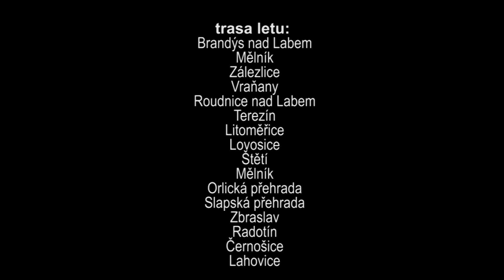Očima pilotů: Povodně 2013 od Lovosic po Orlík- letecké záběry včetně popisků lokalit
Záměrně nepříliš sestříhaná verze leteckých záběrů povodní 2013, jak je zachytila kamera na palubě letounu Cessna 172 při letu z Lovosic na Orlík přes:

00:20 Mělník
01:19 Hořín
01:48 Zálezlice
04:00 Vraňany
04:20 Roudnici nad Labem
06:50 Terezín
07:45 Litoměřice
08:35 Lovosice
12:00 Orlickou přehradu
13:56 Slapy
15:10 Zbraslav
15:45 Radotín
16:58 Černošice
21:00 Lahovice

Můžete si tak velmi dobře představit obrovský rozsah záplav a množství zatopených oblastí. Video natočili piloti projektu Pilotem na zkoušku dne 4.6.2013.

Toto video můžete sdílet dle libosti.